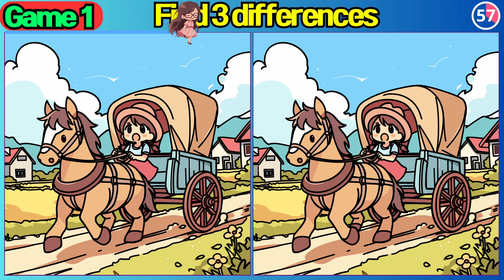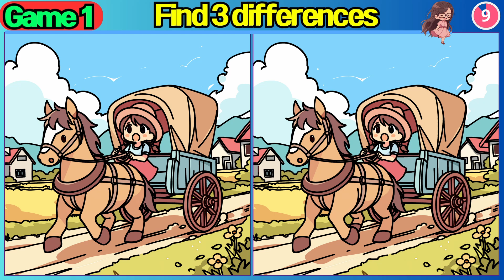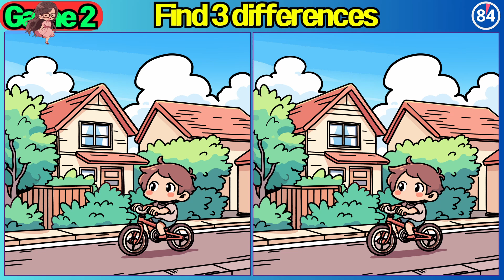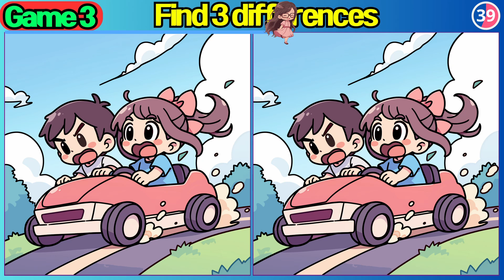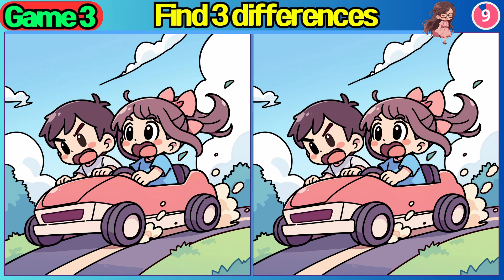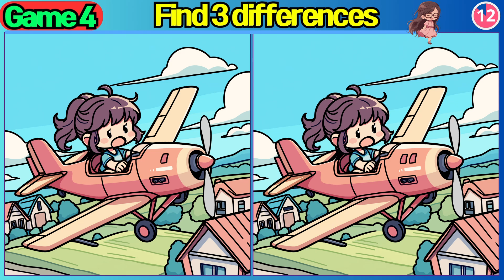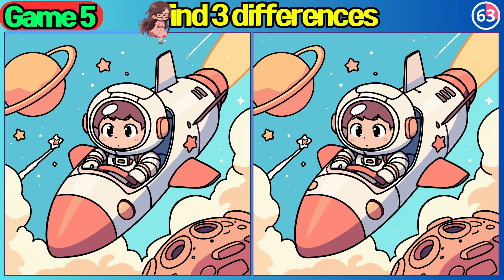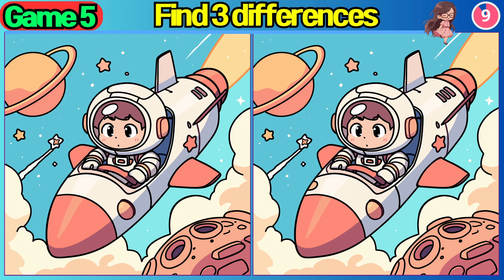【Find the Difference】 Can You Find The Difference?